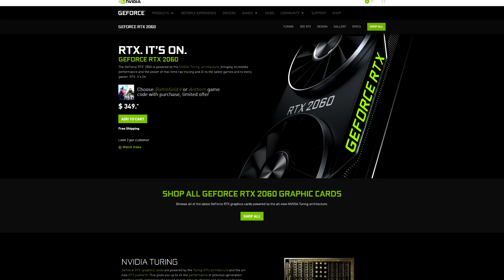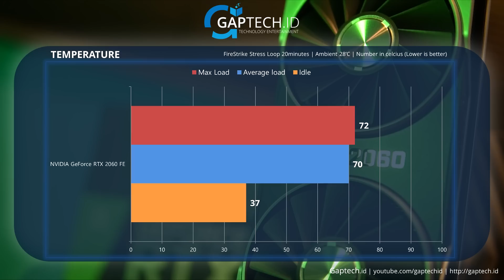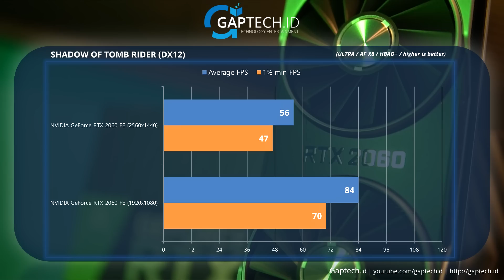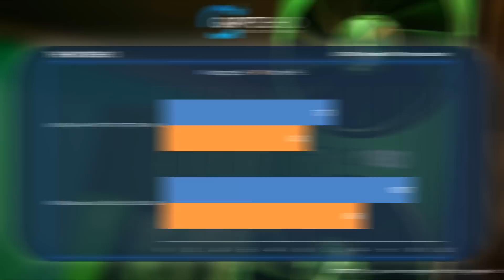CUKUP DENGAN 6 JUTAAN! Ray-Tracing 60 FPS dengan RTX 2060!